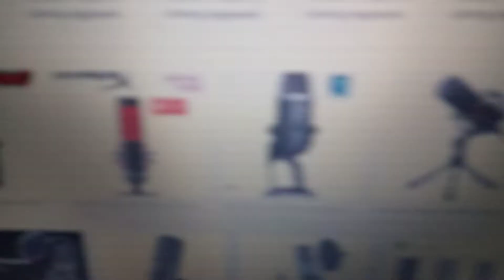gaming microphone 🎤 PC season 3 episodes 7